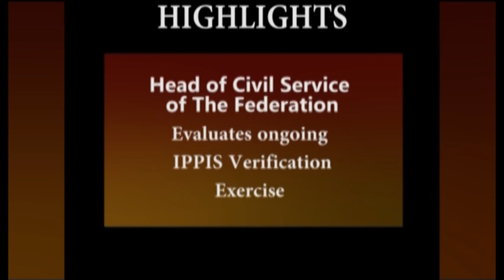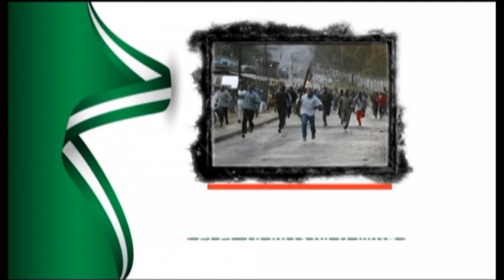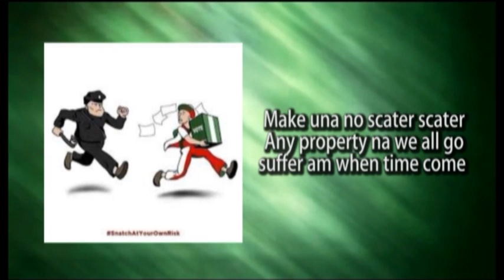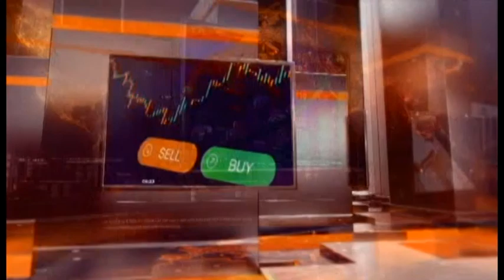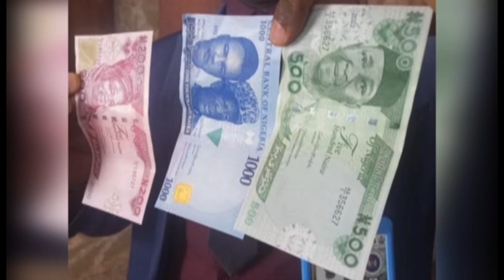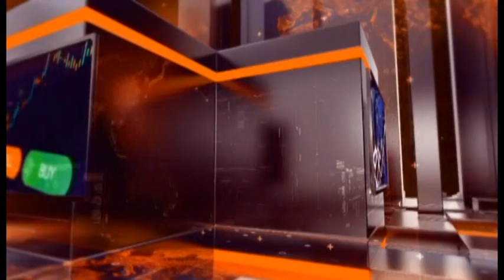NTA Yenagoa News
NTA Yenagoa is a Nigerian government-owned and partly commercial broadcaster. The NTA runs the largest television network in Nigeria which NTA Yenagoa is a part. It is widely viewed as the "authentic voice" up-to-date news, reports and events.